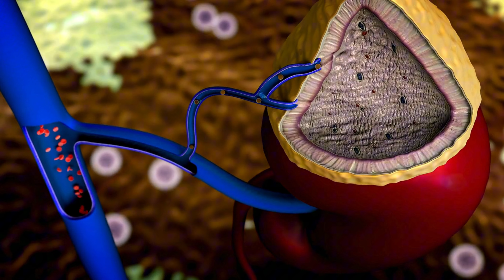Đầy bụng khó tiêu phải làm sao? | Tuấn Thầy Thuốc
🔥 5 Mẹo Đơn Giản Đánh Bay Đầy Bụng Khó Tiêu 🔥

1. Uống Nước Ấm & Trà Thảo Mộc 🍵
Nước ấm, trà gừng, trà bạc hà hoặc hoa cúc giúp thư giãn hệ tiêu hóa, giảm đầy hơi, kích thích tiêu hóa.

2. Massage Vùng Bụng 🤲
Xoa bụng nhẹ nhàng theo chiều kim đồng hồ để kích thích nhu động ruột, tăng cường lưu thông máu và giảm khó chịu.

3. Tập Thể Dục Nhẹ Nhàng 🧘‍♀️
Yoga đơn giản như tư thế mèo - bò hoặc đi bộ nhẹ nhàng sau ăn sẽ hỗ trợ tiêu hóa, giảm đầy bụng hiệu quả.

4. Ăn Uống Điều Độ 🍽️
Ăn chậm, nhai kỹ, chia nhỏ bữa ăn và hạn chế thực phẩm dầu mỡ, cay nóng để giảm áp lực lên hệ tiêu hóa.

5. Dùng Sản Phẩm Hỗ Trợ Tiêu Hóa 💊
Enzyme tiêu hóa, men vi sinh, vitamin B, kẽm, và lysin có thể cải thiện tiêu hóa, giảm đầy bụng và giúp bạn ăn ngon hơn.
"Music from Uppbeat (free for Creators!)